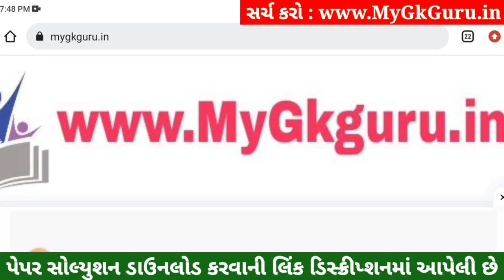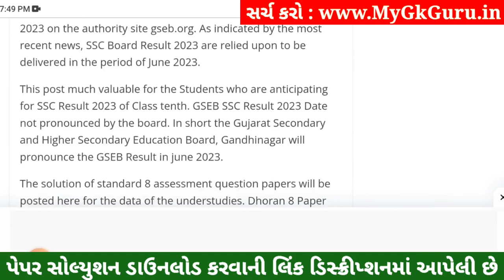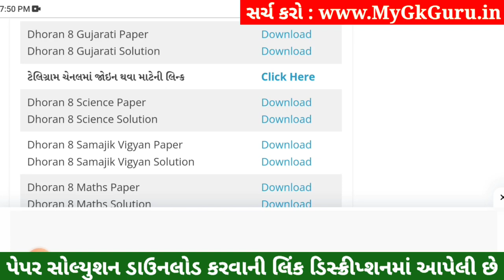💥 Std 8 Gujarati Paper Solution 2023 80 Marks, Dhoran 8 Gujarati Paper Solution 2023 Std 8 Gujarati